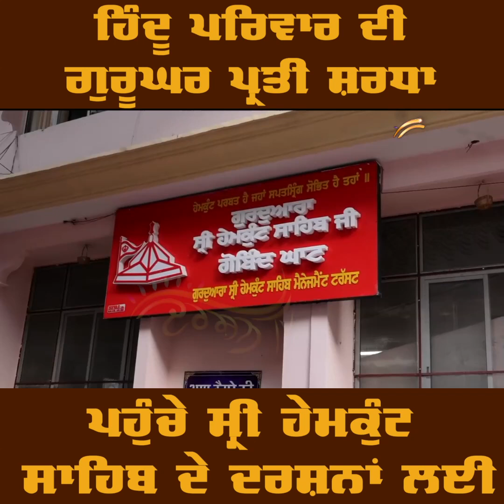ਜੋਧਪੁਰ ਦੇ ਹਿੰਦੂ ਪਰਿਵਾਰ ਦੀ ਗੁਰੂਘਰ ਪ੍ਰਤੀ ਸ਼ਰਧਾ, Sri Hemkunt Sahib ਦੇ ਦਰਸ਼ਨਾਂ ਲਈ ਪਹੁੰਚੇ